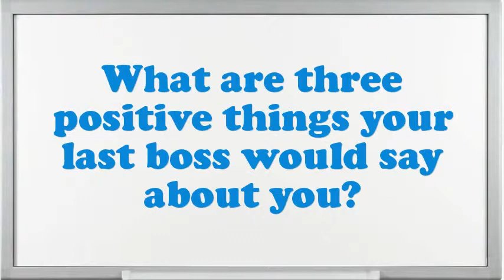Construction Top Officer interview questions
Interview Questions for Construction Top Officer.What makes your comforts about an Construction Top Officer position?What are your professional objectives for an Construction Top Officer?What strategic plan did you have as an Construction Top Officer?What was the critical condition you have experience as an Construction Top Officer?What steps do you follow to study a problem before making a decision?